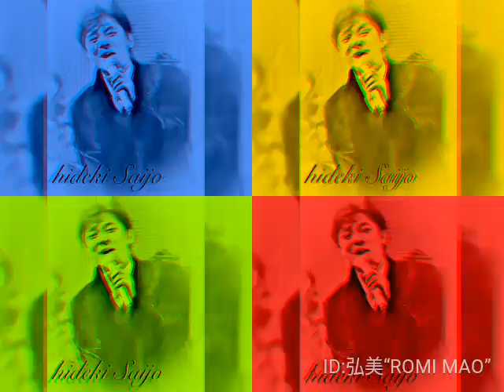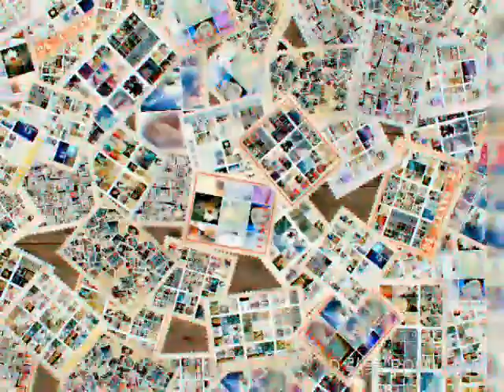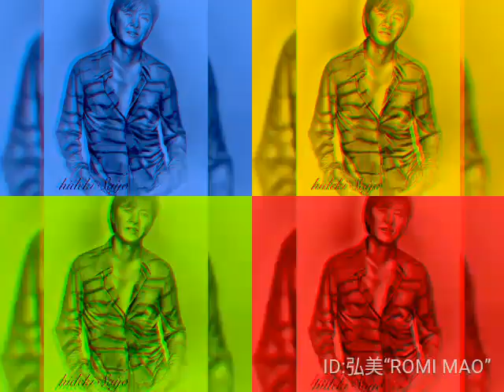黒猫まおは東京オリンピックで俺達の時代を歌う西城秀樹を応援します❗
おはようございます。朝からupさせて頂きます✨😌✨俺達の時代が頭の中に刻まれて鼻唄を歌う程です❗誰にでも歌うことが出来るこの日の目を見なかった西城秀樹の俺達の時代はあの時代モスクワオリンピックに参加していれば後世に残っていたに違いない。西城秀樹の人生にはたくさんの【もしも】がある。あの時代独眼竜に出演していたらetc.そんなことがありながらも歌手として俳優として経営者としてたくさんの苦労をした筈な のに西城秀樹の笑顔は美しい。心に曇りが無い人間の笑顔だ。彼の卑しさのひとかけらもない笑顔は内面からしか出ないものだ。亡くなってから彼の悪いことが一つも出ないことがそれを証明しているような気がする。西城秀樹はこれからもまだまだ耀き続けるスーパースターだ。

挿入曲       【戦闘】
                  Peritune
 提供          Viva video
写真編集  Romi mao
                  Photo lab
動画編集  Hiromi Oshita
                  Viva video
写真提供  Chako iz様
  一部にChako様のお写真加工させて頂いています。